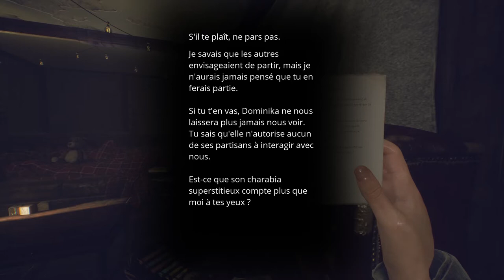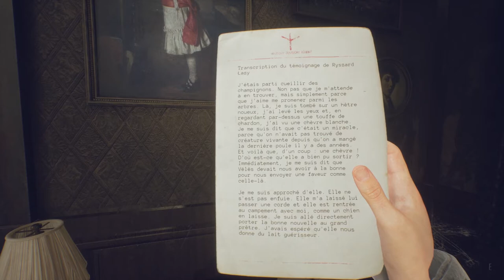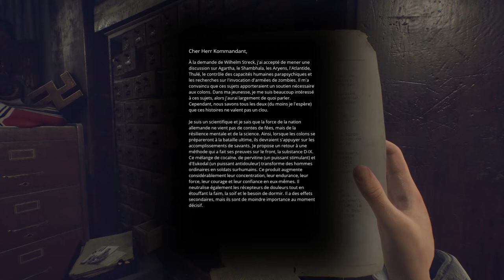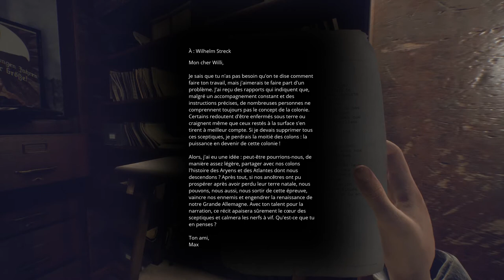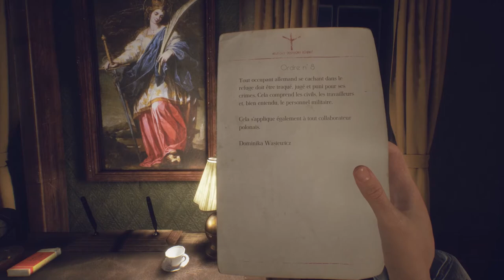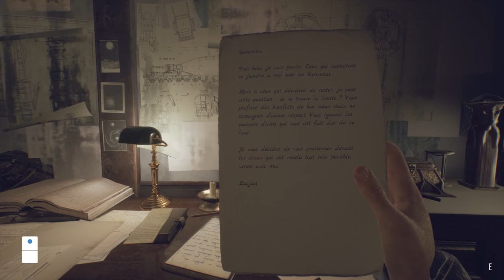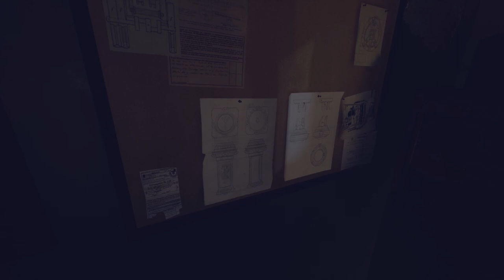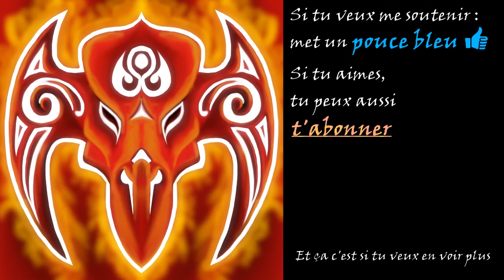Paradise Lost #7 - La villa sur la plage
Vidéo sur Paradise Lost, un jeu d'aventure du studio de PolyAmorous.